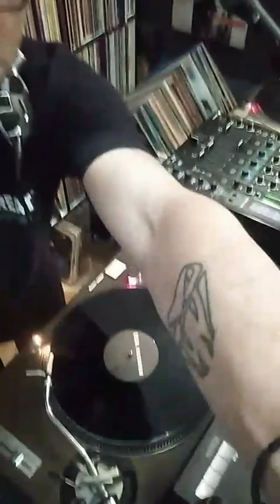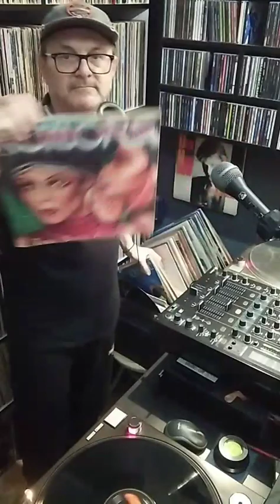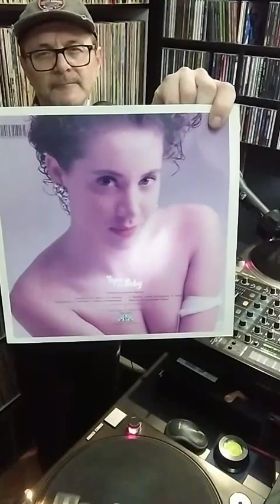TikTok - Friday Night Party (10-05-2024)